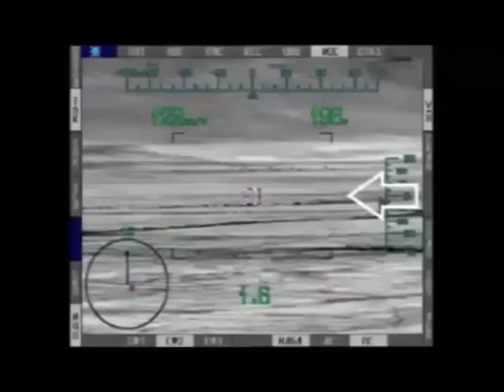I Mi 28 russi al lavoro nel deserto siriano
Alcune attacchi portati a termine dagli elicotteri russi Mi-28NE "Night hunters", in azione contro veicoli e fortificazioni dell'ISIS in Siria. Il Mi-28NE usa missili guidati anticarro tipo Ataka (NATO AT-9 Spiral-2). I bersagli sono ingaggiati a volte anche a più di 5 km di distanza, ad una velocità di oltre 200 kph. In alcune riprese si vedono partire dai bersagli colpi di armi automatiche, incapaci comunque di danneggiare questo "carro armato volante", perfettamente in grado di resistere alle pallottole da 12.7 mm.